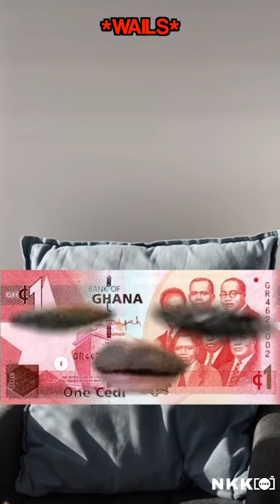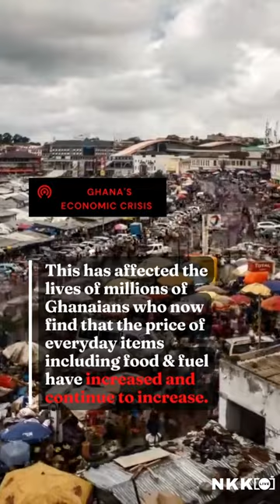Clash of the Currencies 🇬🇭 X 🇺🇸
Ghanaians are suffering! The value of the Ghanaian cedi (GHS) has fallen 56% against the US dollar (USD) this year to become the world's worst performing currency.